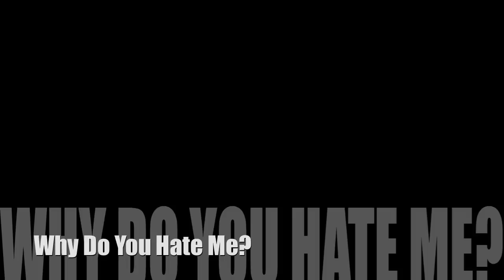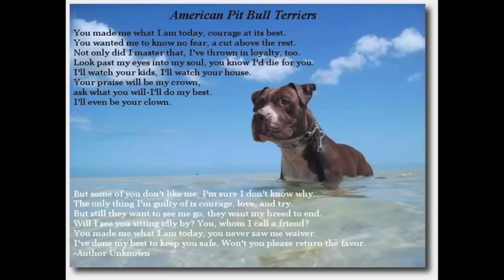Why Do You Hate Me?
This is made in honor of all those abused, mistreated, and neglected dogs, and pit bulls who were taken unjustly from their families.